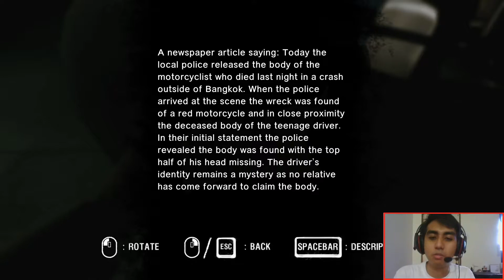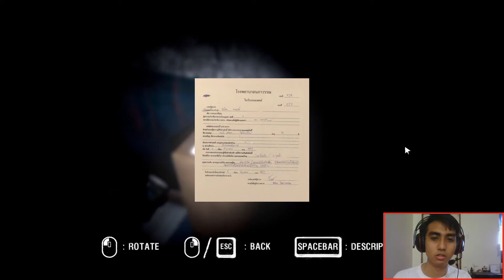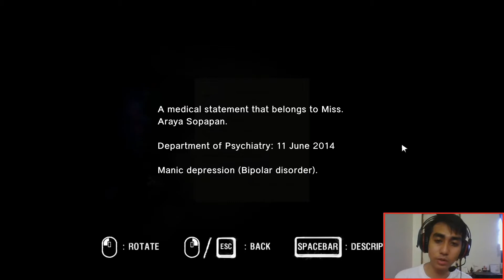How Pinoy peasant play Araya 02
The living thot continues to chase her dead thot friend.